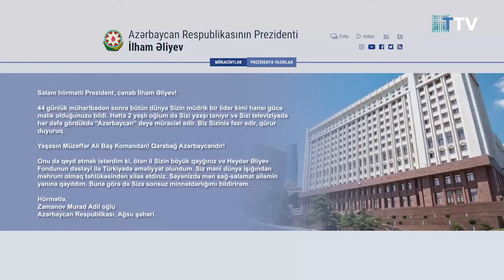Dünya Azərbaycanlılarının Həmrəyliyi Günü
Azərbaycan xalqı dəmir yumruq kimi möhkəm və güclü olduğunu bütün dünyaya nümayiş etdirdi. Məsafələrin zərurətə çevrildiyi bir ildə biz hamıya sübut etdik ki, aramıza mənəvi məsafələr qoyula bilməz.
31 Dekabr Dünya Azərbaycanlılarının Həmrəyliyi Günü münasibəti ilə xalqımızı təbrik edirik!